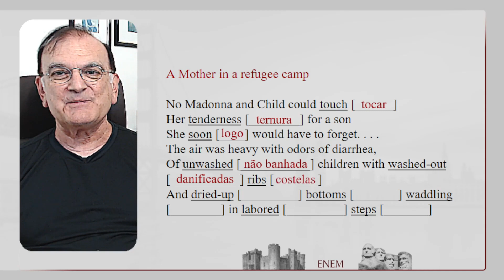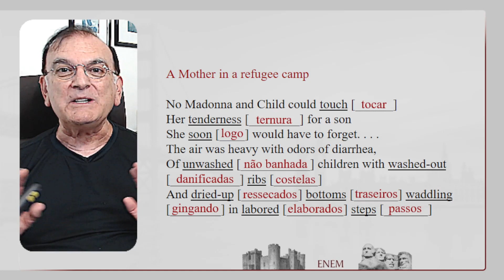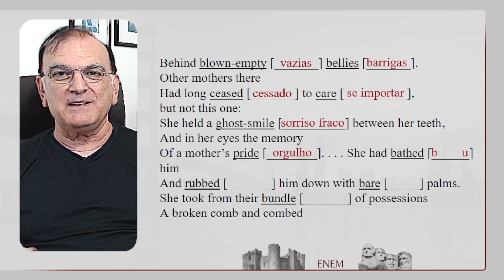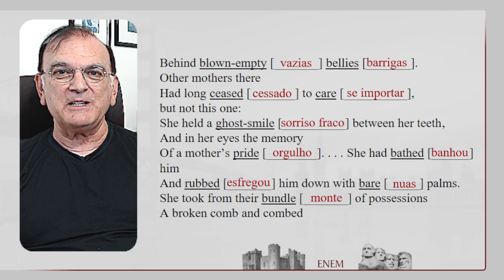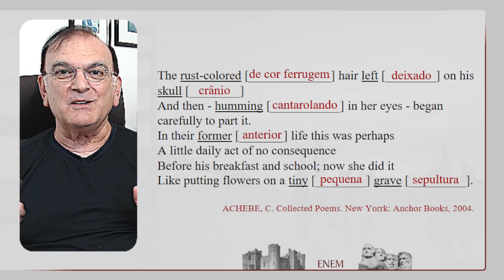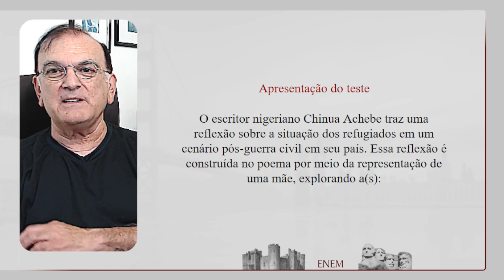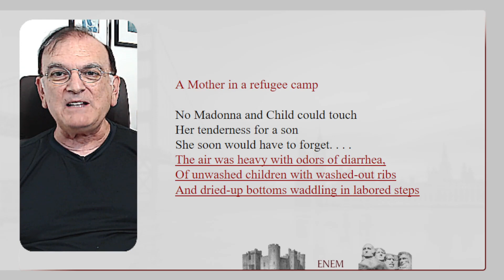ENEM - [2020] - A mother in a refugee camp - English Exam - Text and Test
ENEM - [Aula de Inglês] - Vídeo abordando "Questão do ENEM de 2020 "
Link para o PDF do conteúdo do vídeo, abaixo.